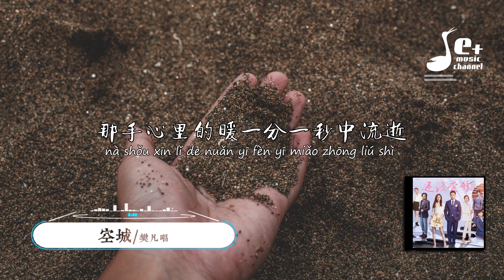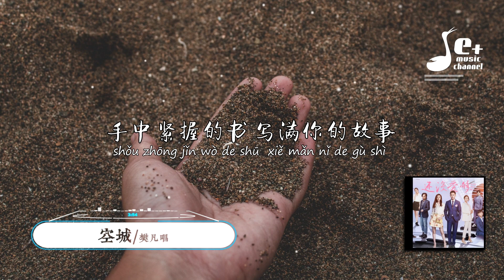空城 - 樊凡『这是一座空洞的城市 今生的爱太短 只好浅尝即止 幸运的不是我 苦涩汇成了诗 今生的爱太难 若时间能停滞 让我在梦境中 拥你一生一世』【動態歌詞/Vietsub/Pinyin】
♪喜欢听歌的人一般都本性善良，有同情心，能在音乐中得到心灵的共鸣。
♪ 本頻道初创有很多歌曲字幕错别字特别多，往后的都有尽力校对，请各位多多包涵！
♪ 本頻道的音樂画面都是我业余独自制作，真希望您能驻步鼓勵我一下：
(1) - 點贊 👍

♪下面是歌曲相关内容

🎵▼【歌词】▼
[00:02.00]空城 - 樊凡
[00:06.00]词：李全
[00:10.00]曲：李全
[00:28.25]这是一座空洞的城市
[00:35.68]匆忙脚步追逐中迷失
[00:43.18]年复一年疲惫地坚持
[00:50.55]寻找我在你心中位置
[00:58.09]寒风从耳边划过
[01:01.77]突然被拉回现实
[01:05.47]那手心里的暖一分一秒中流逝
[01:12.97]今生的爱太短 只好浅尝即止
[01:20.33]幸运的不是我 苦涩汇成了诗
[01:27.81]今生的爱太难 若时间能停滞
[01:35.28]让我在梦境中 拥你一生一世
[01:57.61]这是一座荒芜的城市
[02:05.04]谈笑风生患得又患失
[02:12.51]一天一天美得多真实
[02:19.88]却找不到你心中钥匙
[02:27.38]寒风从耳边划过
[02:31.07]突然被拉回现实
[02:34.77]那手心里的暖一分一秒中流逝
[02:42.25]今生的爱太短 只好浅尝即止
[02:49.66]幸运的不是我 苦涩汇成了诗
[02:57.13]今生的爱太难 若时间能停滞
[03:04.58]让我在梦境中 拥你一生一世
[03:26.87]总在目光那端 看到多少未知
[03:34.37]你就像颗流星 转眼已经消失
[03:41.80]怎么陷得越深 爱却变得奢侈
[03:49.19]手中紧握的书 写满你的故事